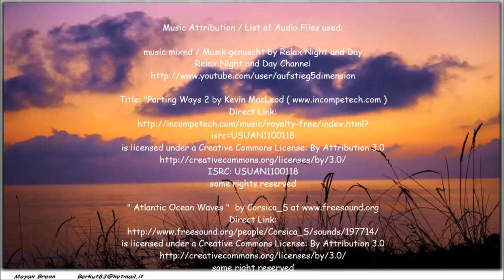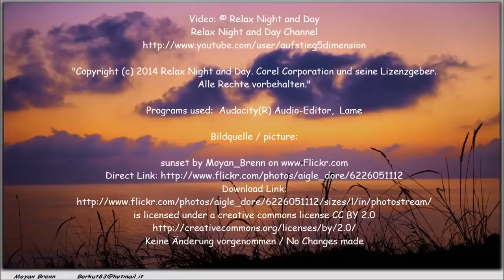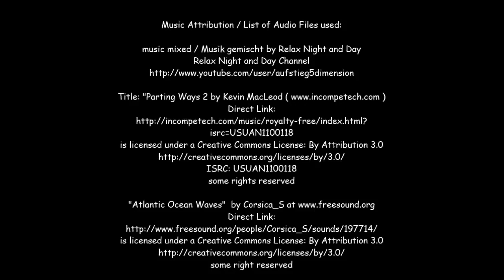Satisfying Music for Reading, Study, Read, Concentrate & Meditation(satisfyingvideo)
meditation music,
meditation 10 minutes,
meditation before sleep,
meditation and healing,
a meditation for sleep,
a meditation video,
a meditation music,
meditation calm,
meditation class,
meditation deep sleep,
meditation exercises,
meditation for stress,
meditation for positive energy,
meditation for sleep kids
rain song,
rain music,
rain and music,
satisfying video,
satisfying,
satisfying song,
a satisfying video,
satisfy channel,
satisfy me song,
satisfying videos,
meditation music,
meditation 10 minutes,
meditation music,
meditation 10 minutes,
meditation before sleep,
meditation and healing,
a meditation video,
a meditation music,
meditation calm,
meditation class,
meditation deep sleep,
spa music,
spa day at home,
spa at home,
spa ambiance,
spa calming music,
spa day music
meditation exercises,
meditation for stress,
rain song,
rain music,
rain and music,
satisfying video,
satisfying,
satisfying song,
a satisfying video,
satisfy channel,
satisfy me song,
satisfying videos,
meditation music,
meditation 10 minutes,
meditation before sleep,
meditation and healing,
a meditation video,
a meditation music,
meditation calm,
meditation class,
meditation deep sleep,
meditation exercises,
meditation for stress,
meditation before sleep,
meditation and healing,
a meditation video,
a meditation music,
meditation calm,
meditation class,
meditation deep sleep,
meditation exercises,
meditation for stress,
meditation music,
meditation 10 minutes,
meditation before sleep,
meditation and healing,
a meditation video,
a meditation music,
meditation calm,
meditation class,
meditation deep sleep,
meditation exercises,
meditation for stress,
rain song,
rain music,
rain and music,
satisfying video,
satisfying,
satisfying song,
a satisfying video,
satisfy channel,
satisfy me song,
satisfying videos,
meditation music,
meditation 10 minutes,
meditation before sleep,
meditation and healing,
a meditation video,
a meditation music,
meditation calm,
meditation class,
meditation deep sleep,
meditation exercises,
meditation for stress,
piano music,
piano instrumental,
piano songs,
a piano note,
a piano playing,
piano for relaxing and,
piano for better focusing,
piano fur elise,
piano for kids,
piano for sleeping